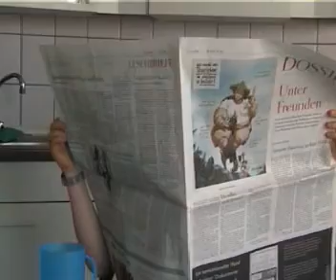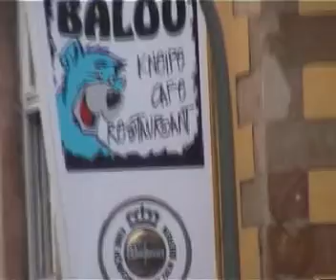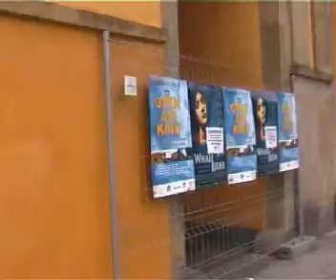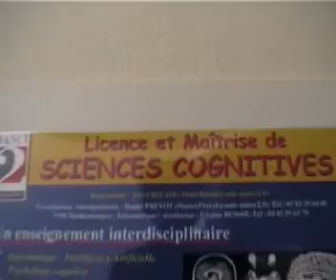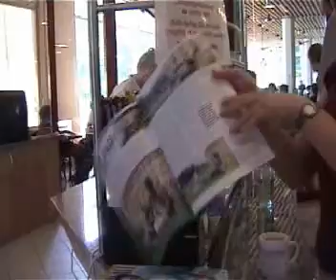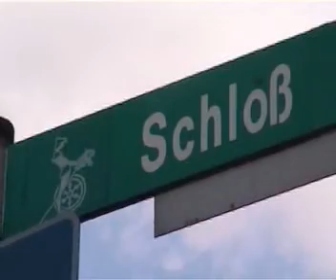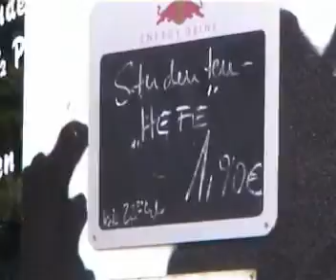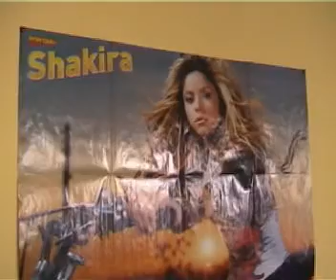Osnabrück Uni-Stadt- Portrait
Filmisches Portrait der Stadt Osnabrück von zwei schwedischen Studenten